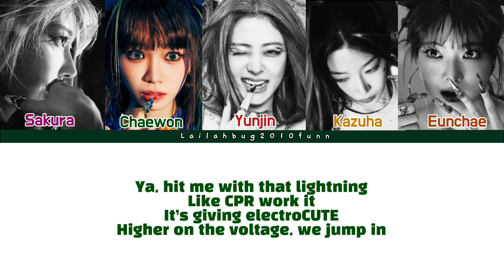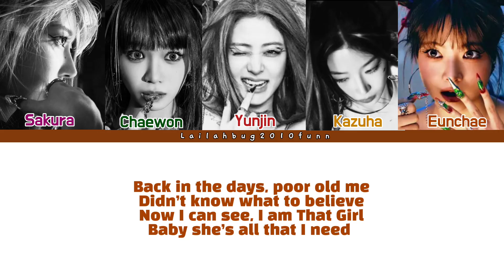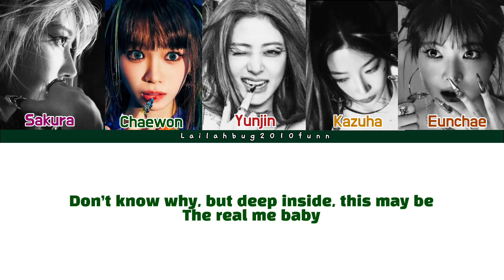LE SSERAFIM (르세라핌)-'CRAZY' (English Ver.) (Color coded lyrics ENG)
All Rights Administered to Source Music

Artist: LE SSERAFIM (르세라핌)
Song🎵: CRAZY (English Ver.)
Album: CRAZY / CRAZY (Party remixes 1)
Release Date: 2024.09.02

LE SSERAFIM official YouTube: @LESSERAFIM_official